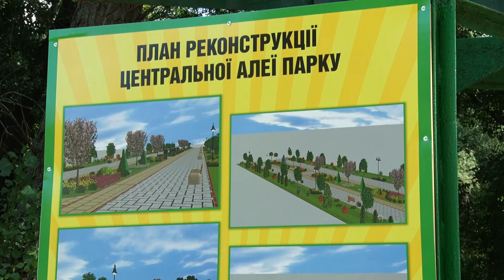«Олександрія сьогодні» з Іриною Балашовою | телеканал Вітер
Програма «Олександрія сьогодні» повертається в телеефір. Перший випуск оновленої програми дивіться вже сьогодні, 28 вересня. Виходитиме програма в ефірі телеканалу «Вітер» о 19:15 щопонеділка. Програму веде Ірина Балашова. Гостем сьогоднішнього випуску консультант ФК «Олександрія» Юрій Беланюк.